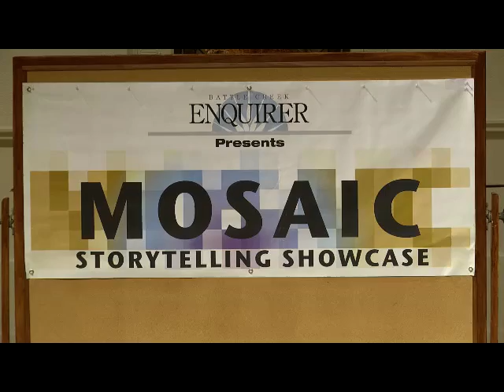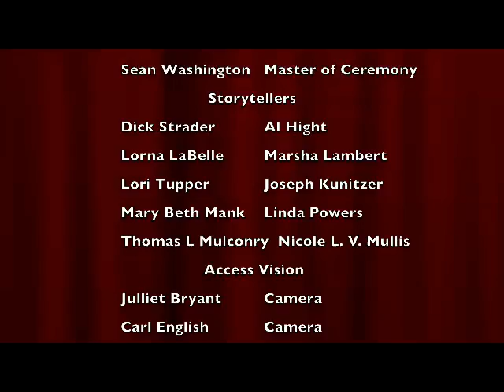Mosaic Storytelling: Fear